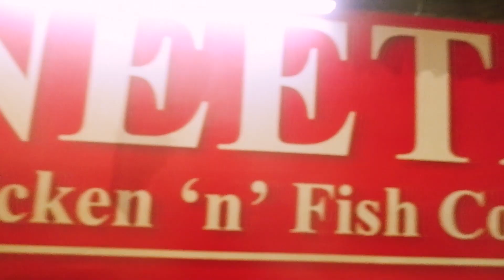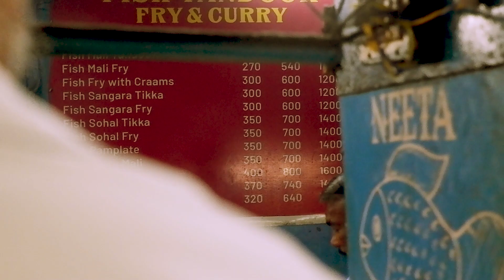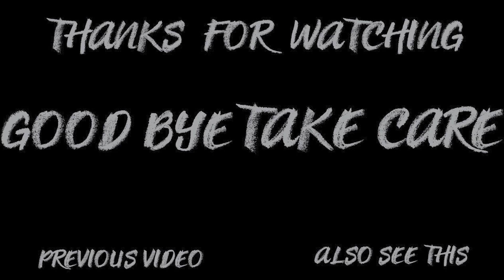BEST HIGHWAY CHICKEN IN JALANDHAR📍 || NEETA CHICKEN CORNER PHAGWARA || BEST TANDOORI CHICKEN 😍😍😍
Neeta's Chicken & Fish Corner :-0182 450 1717

owners.